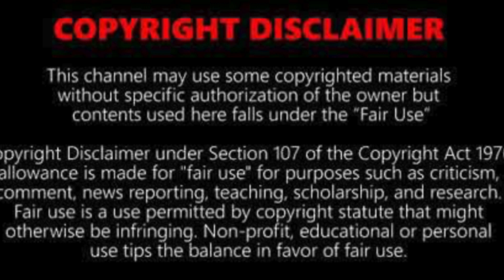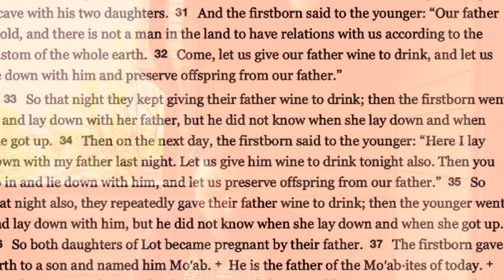Remember that story of Lot?